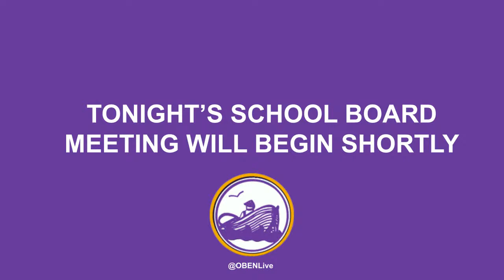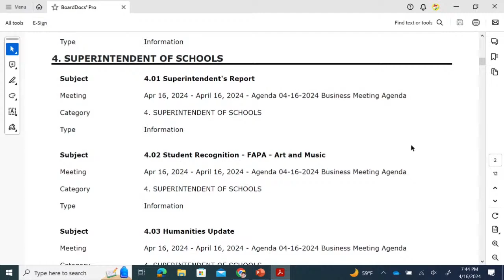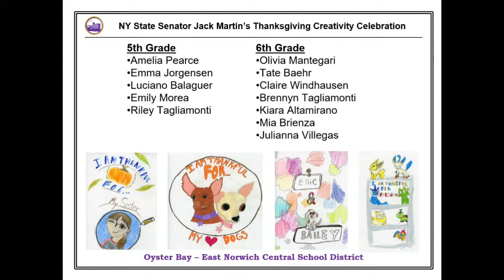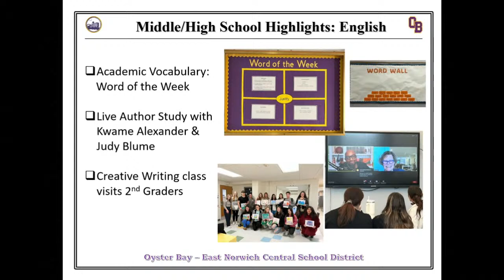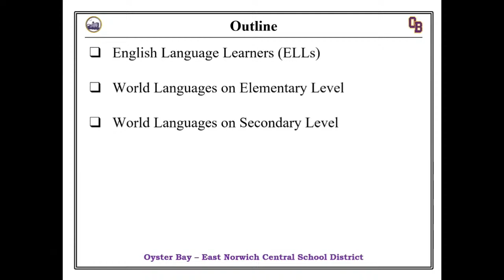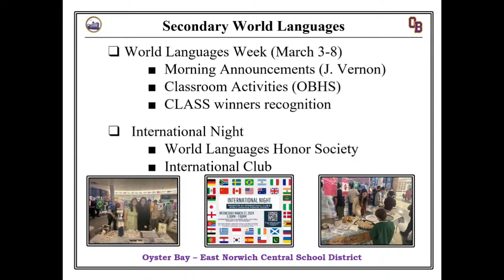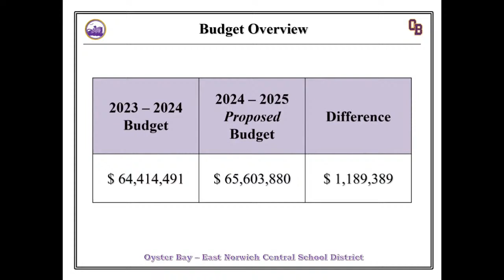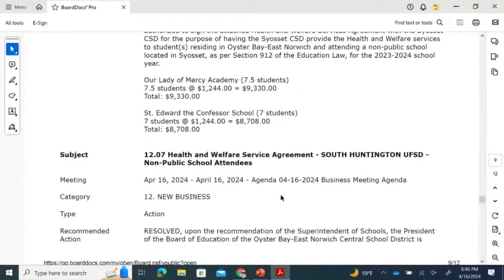Oyster Bay East Norwich Board of Education Live Stream 4/16/24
This is a public streaming of the Oyster Bay East Norwich Board of Education meeting.